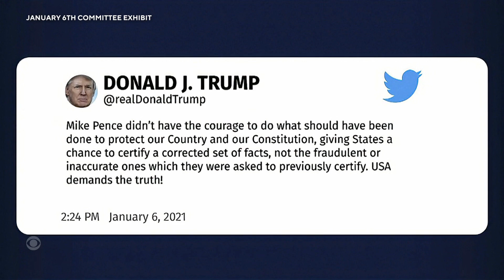Former Vice President Mike Pence discusses new book, relationship with Trump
Margaret Brennan sat down with former Vice President Mike Pence, whose new book was released this week. Pence discusses his relationship with former President Trump, and why he thinks American is ready for new leadership.